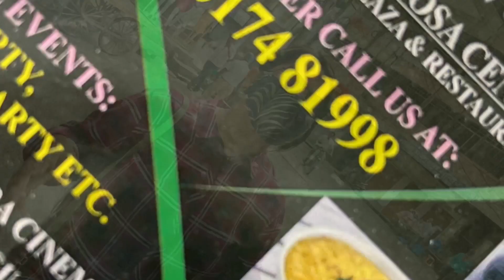Aligarh famous Suresh Kachori@अलीगढ़ की मशहूर कचौरी सब्ज़ी रायता